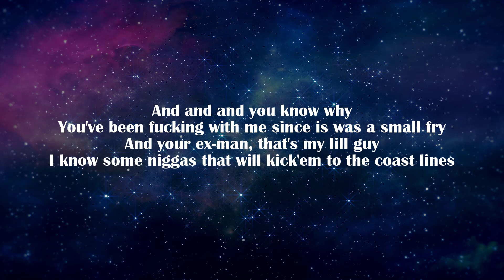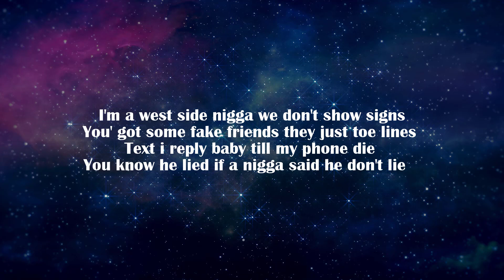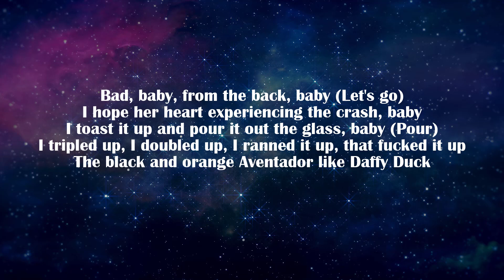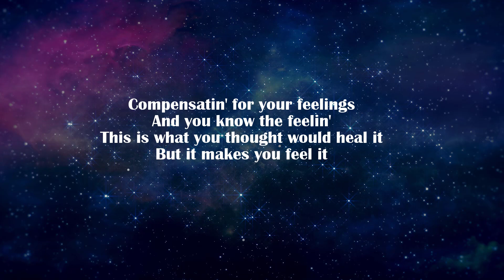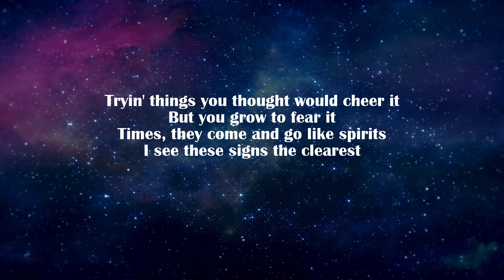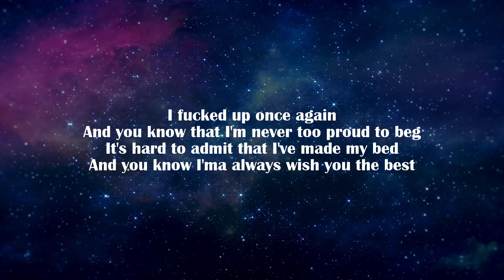Amine - Compensating (Lyrics) feat Young Thug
Official audio of "Compensating" by Aminé feat. Young Thug- available everywhere

Lyrics:

[Chorus: Aminé & J. Cole]
Compensatin' for your feelings
And you know the feelin'
This is what you thought would heal it
But it makes you feel it
Tryin' things you thought would cheer it
But you grow to fear it
Times, they come and go like spirits (You good T-Minus?)
I see these signs the clearest

[Verse 1: Aminé]
And-and-and you know why
You’ve been fuckin' with me since I was a small fry
And your ex-man, that's my lil' guy
I know some niggas that’ll kick em to the coast lines
I’m a West Side nigga, we don’t show signs
You got some fake friends, they just toe lines
Text, I reply, baby, 'til my phone die
You know he lied if a nigga said he don’t lie

[Pre-Chorus: Aminé]
I fucked up once again
And you know that I’m never too proud to beg
It’s hard to admit that I’ve made my bed
And you know I'ma always wish you the best
Look, bitch, roll inside the Benz
I fucked up once and I gotcha bent
But you know I'ma always wish you the best (Limbo)

[Chorus: Aminé]
Times, they come and go like spirits

Bad baby, from the back, baby (Let's go)
I hurt her heart for spirits and it crash, baby
I toast it up and pour it out the glass baby
I tripled up I doubled up, I ran it up that fucked it up
The black and orange Aventador like Daffy Duck
I swerve Mercedes Benz ‘cause my credentials up
I told her, "Got my millions up these racks, baby"
This song is hard as goosebumps rash, baby
I’m scoring by the three, Steve Nash, baby
A couple million fee all cash, baby
I eat a lil' cheese and racks, baby
I eat a lil' cheese like a snack, baby
The orange and black seats, Daffy Duck
Five leaf clover, better luck
Don’t you ask do I know you, never yuh
I’ve been flyer than a pelican (Yeah)

[Outro: Aminé]
But you know I'ma always wish you the best (Yeah)